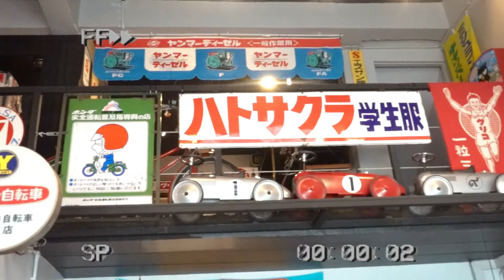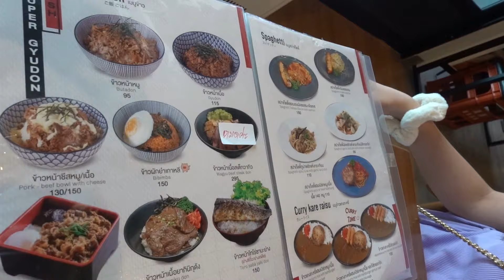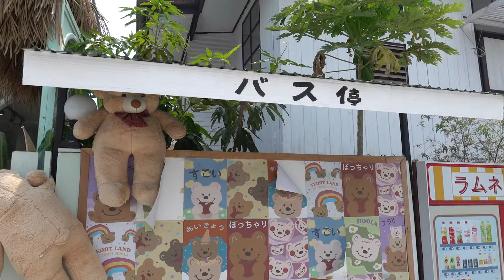อัพเดท คาเฟ่ที่เหมือนไปต่างประเทศ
บินไปไหนไม่ได้เลย! เลยจะพาไปลุยคาเฟ่ในกรุงเทพ
แต่เหมือนอยู่เมืองนอก และ มุมถ่ายรูปที่เด็ดที่ต้องไปตำ
ไปวันนี้ มีรูปลงยันเดือนหน้า
สำหรับ make up ในคลิป ของ Merrez'ca ทั้งหน้าเลย
.พิกัด Merrezca ช็อปทุกสาขา
เพจ : Merrezca
ไลน์ : @mer_info
Shopee : Merrezca_official